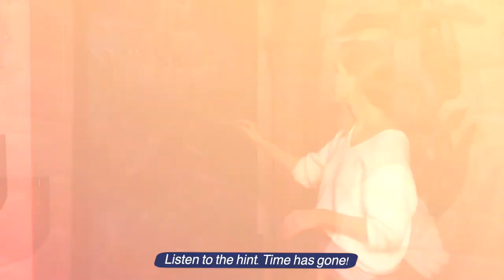Arcade Triangle puzzle.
Today we will show you another puzzle from the "Game of stones" arcade game.
The time for this gadget was limited to one minute. It is not so easy to solve the riddle with such a limit!
But the owner or game master of the arcade can set himself the time for solving riddles by adjusting the difficulty level.

Here is our project for Claustrophobia.